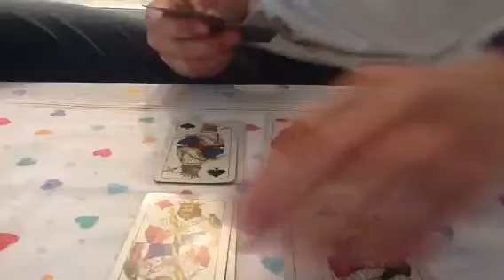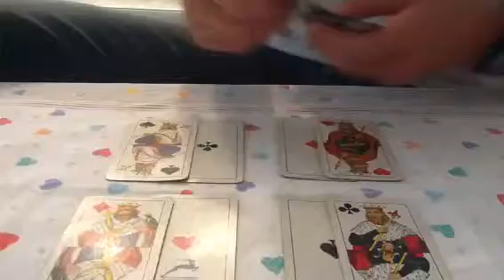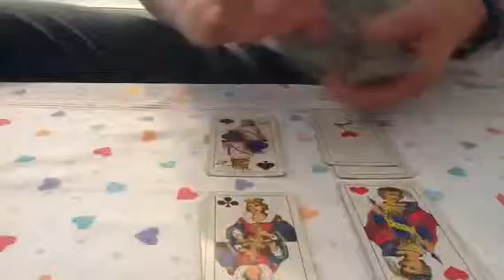Gioco di prestigio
Divertente trucco di magia, che se capito può far impressionare i propri amici. Commentatelo se lo avete capito.